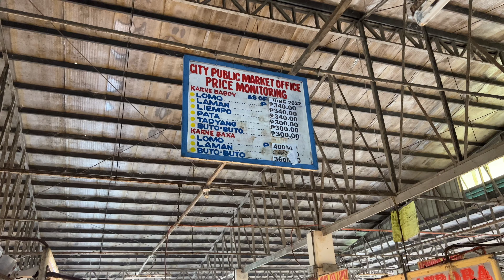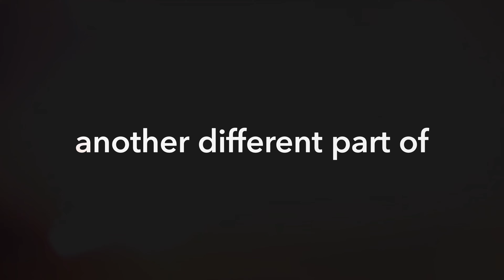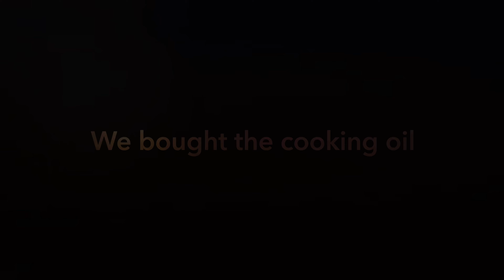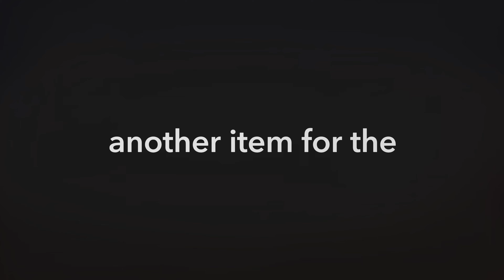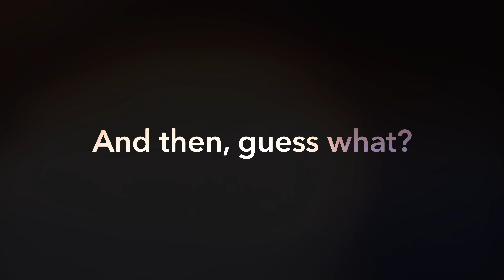Shopping at the San Jose City Public Market in Nueva Ecija, Philippines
The San Jose City Public Market is incredible!  It’s located at Brgy. FE Marcos, San Jose, Nueva Ecija, Philippines, GPS: 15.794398,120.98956

So many fresh vegetables, fruits and meats and different vendors to choose from. The prices are very reasonable and the people were so nice. We shopped for a friends party and fed 40 people. You won’t find boxes of processed foods like in the USA supermarkets. It was a wonderful experience shopping there.